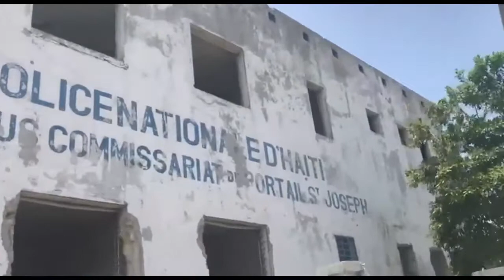Ta Sanble Se Pat Janm JOVENEL MOISE Kite Problèm Moun Matisan//Tande Koze